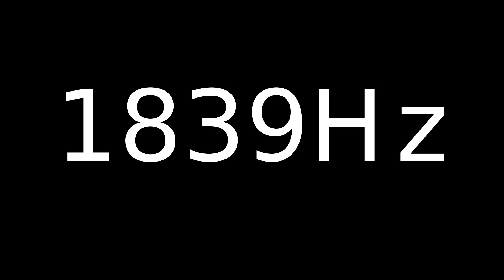Speaker Sound Test 1839Hz